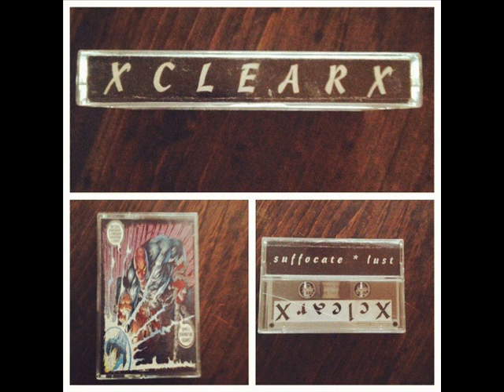X Clear X - Demo - 1995 ( Full Album )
X Clear X - Demo - 1995

1. Suffocate
2. Lust